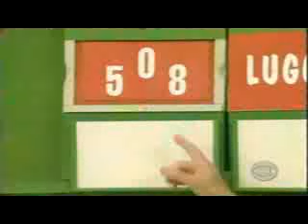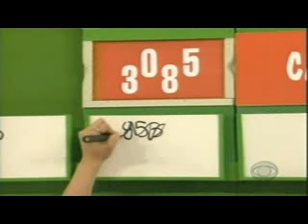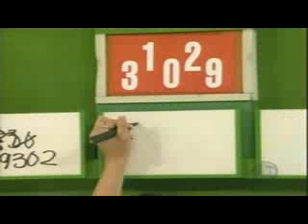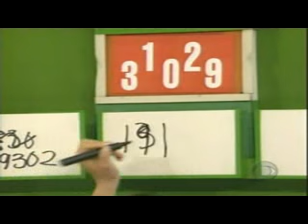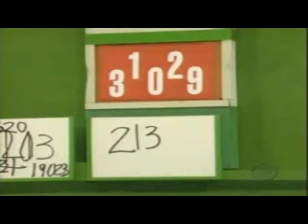Price Is Right "Joy is having a joy of a time, but not Bob"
This game is called "10 Chances". She does look fine but after watching this... just watch it. Bobs recation at the end was priceless